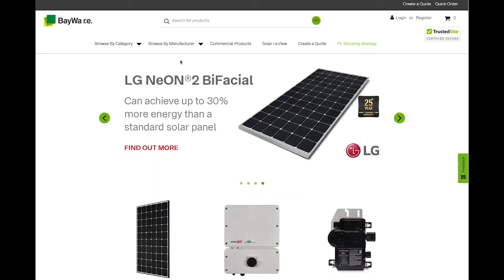Sunshine Renewable Solutions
We chatted with Sid from Sunshine Renewable Solutions about why he likes working with BayWa r.e. Solar Systems.

"If you're another solar installer, and you want to manage your procurement better; if you want to be more efficient in getting your panels and materials; then I would definitely say BayWa is the way to go."

BayWa r.e. Solar Systems LLC supplies residential and commercial solar installers in the United States with best-in-class components, business planning advice, and a community of experts. follow us on LinkedIn and Twitter, subscribe to our podcasts and YouTube, and bookmark our COVID-19 resource page. Part of the BayWa r.e. global family of renewable energy companies.